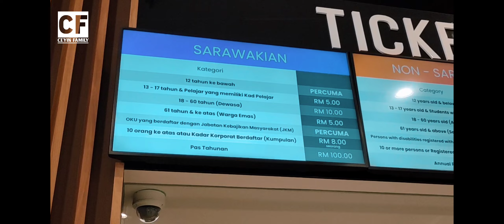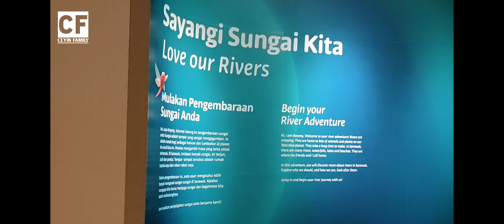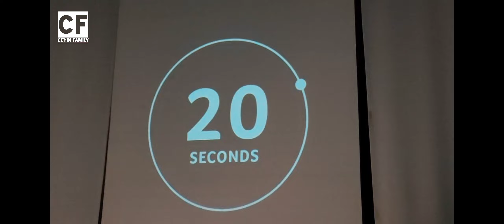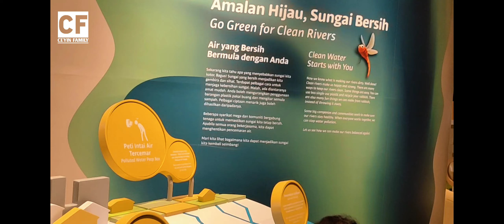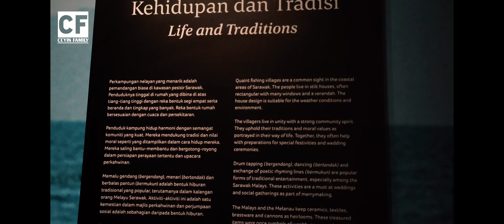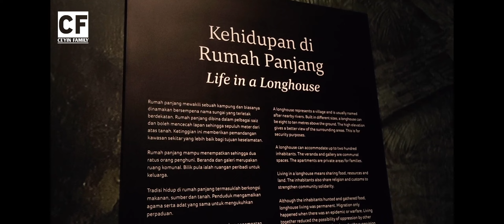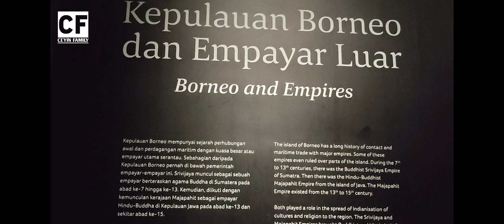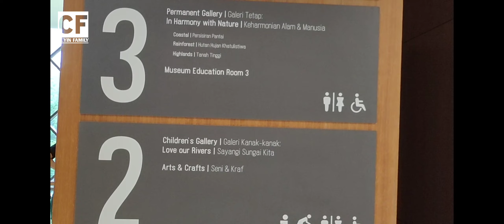Muzium Budaya Borneo wow kami lawati setiap ruang di Muzium ini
Di video kali kami sekeluarga berkesempatan melawat Muzium Budaya Borneo buat pertama kalinya sejak dibuka 9 Mac 2022, Muzium Budaya Borneo ini merupa salah satu tempat menarik yang berada di Kuching Sarawak. Mari tonton video ini sehingga selesai untuk mengikuti kami melawat setiap sudut di dlm Muzium ini.